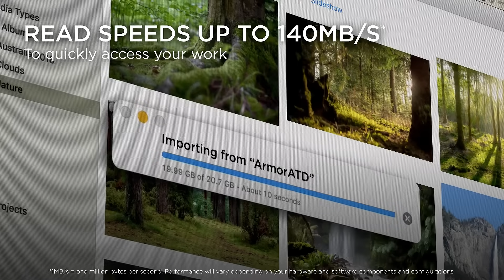G-DRIVE ArmorATD | Official Product Overview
From out in the wild to back in the studio, trust your photos, footage, and important files to a portable hard drive that’s as relentless as you are. The G- DRIVE™ ArmorATD™ features a versatile USB-C™ drive that offers plug-and-play storage and backup that's also compatible with Thunderbolt™ 3 and USB 3.0. This rugged, all-terrain drive gives you pro-grade durability you can feel with a premium, anodized aluminum enclosure, easy-to-grip protective bumper, and IP54 rain/dust resistance1 that helps keep your critical content safe wherever you go.